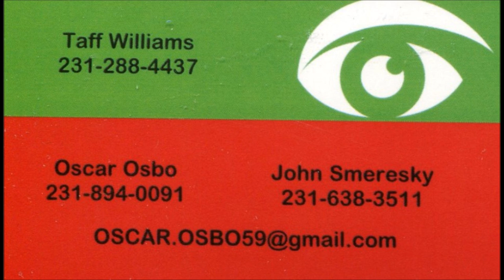Dr Carl Krump of Fruitport Animal Hospital Movie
Description: Dr.  Carl Crump of Fruitport Animal Hospital